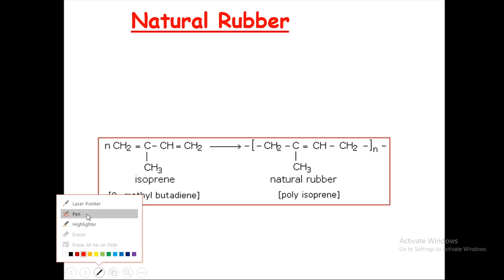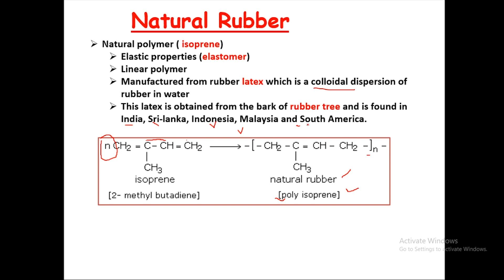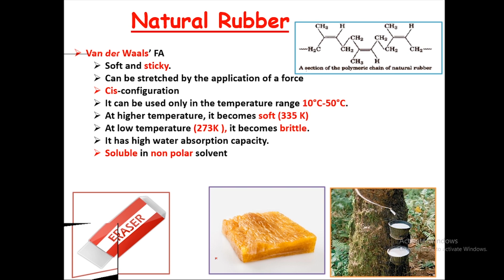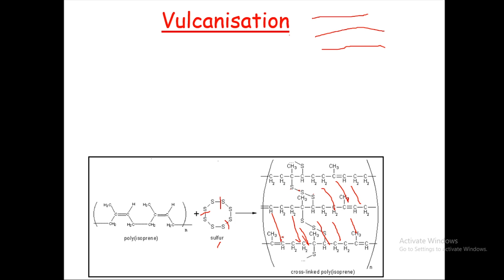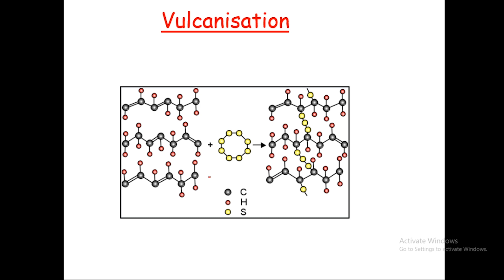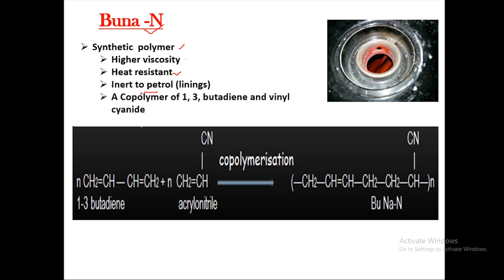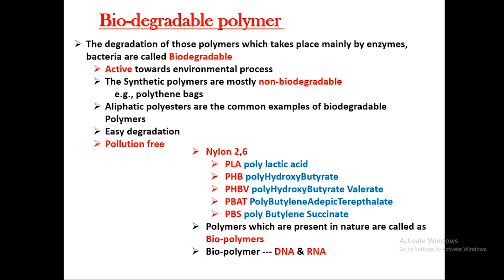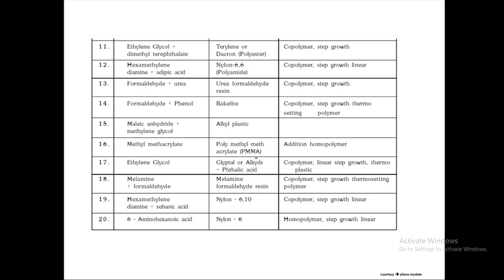Std 12 Sci |Eng Med| CHEMISTRY | Ch-15 | POLYMERS | Part-5 | NCERT |JEE|NEET| @ULTRA Vision Academy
Standard : 12th Science (Eng Med)
Subject : Chemistry
Chapter Name : Ch -15 , Polymers
Faculty Name : Sir Ghanshyam Kapgate
Video By : Ultra Vision School Surendranagar Joravarnagar
Technology Partner : T School